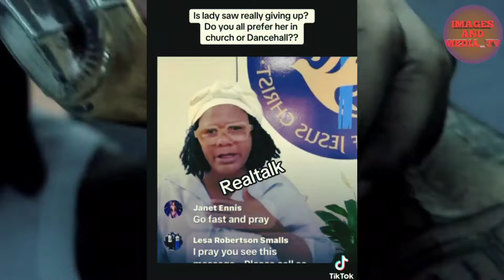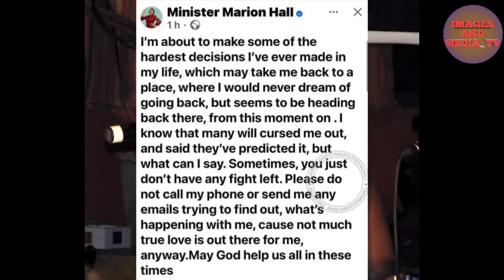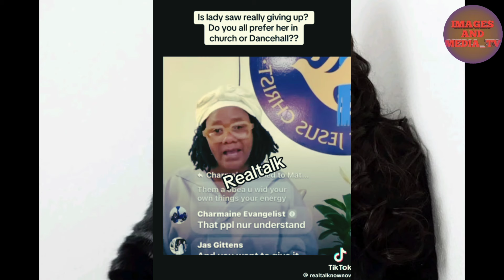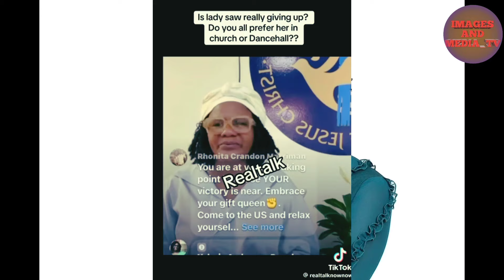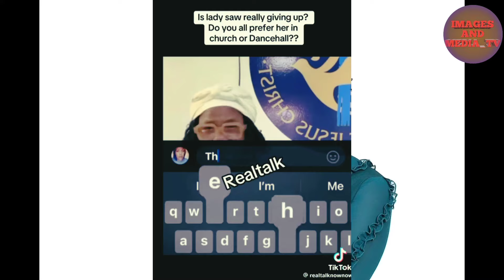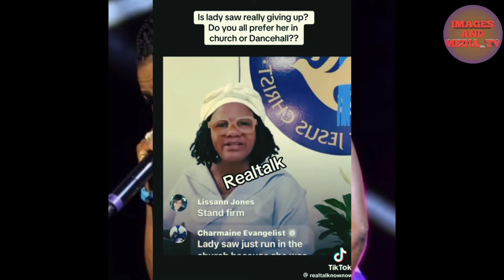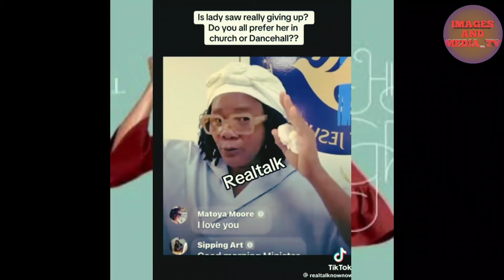Vybz Kartel CO-ACCUSED Kahira JONES EXP0SE In COURT NOT GETTING Any PUM PUM/ Lady SAW RETURN